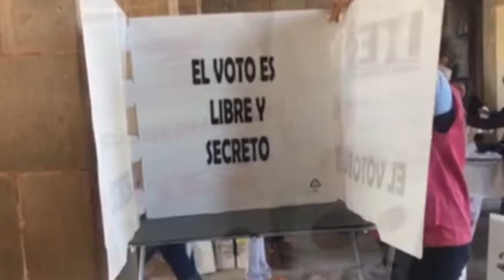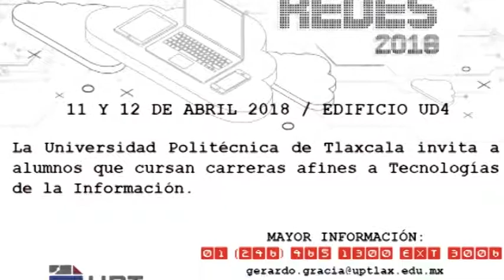Avance Informativo 12:00 horas, miércoles 28 de febrero de 2018